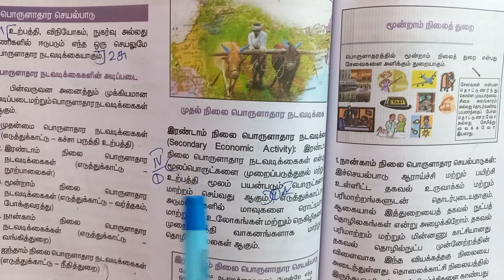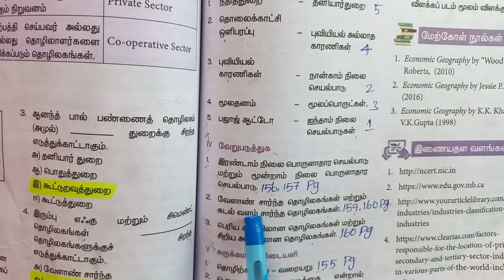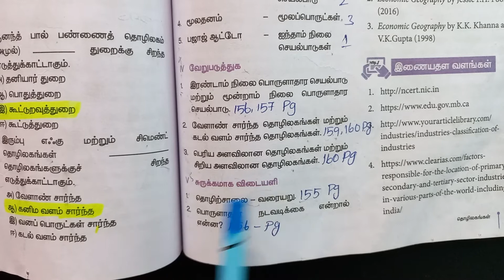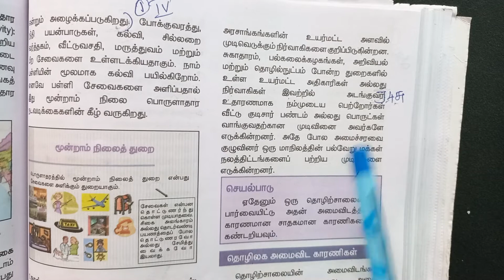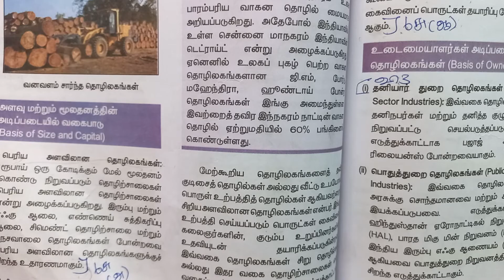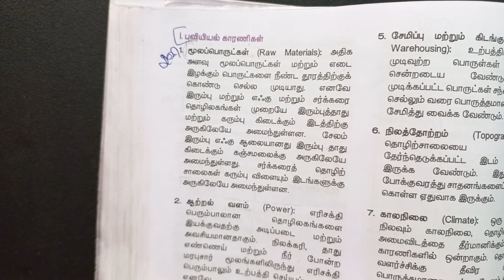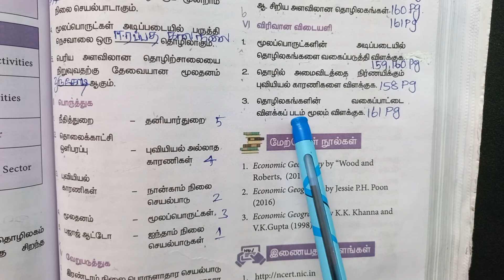8th | Social Science book back questions and answers குறு சிறு நெடு வினா | 6 தொழிலகங்கள்